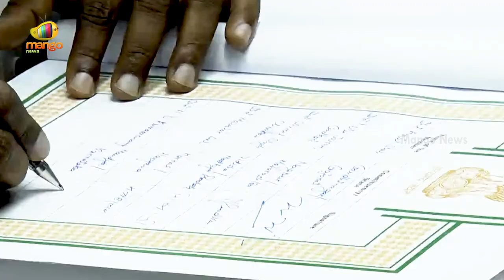HD Kumaraswamy Takes Oath As Lok Sabha MP | Lok Sabha Parliament Session 2024 | Mango News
HD Kumaraswamy Takes Oath As Lok Sabha MP. The First session of the 18th Lok Sabha started today, June 24, 2024, during which newly elected Members of Parliament (MPs) are taking their oaths. The election for the Speaker is scheduled to take place on June 26th, 2024.